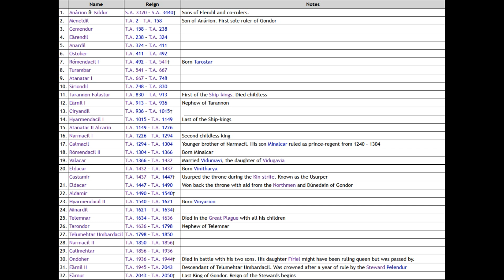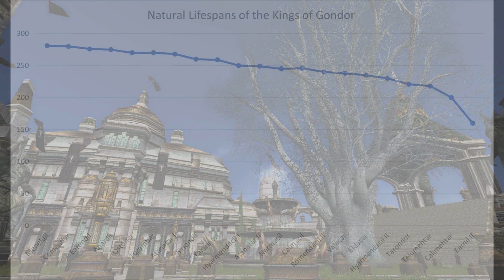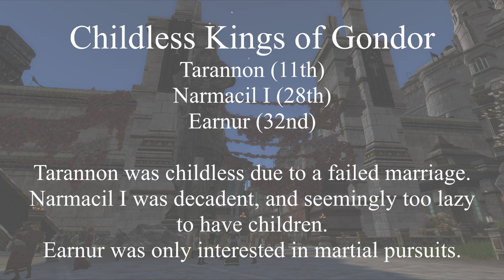Kings of Gondor - The Statistics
In this video, we look at some of the interesting statistics about the Kings of Gondor.

Thanks to my patrons - Habimana, Ben Jeffrey, James Mottram, Harry Evett, Mojtaba Ro, Moe L, Paul Leone, Patricia, Barbossa, mncb1o, and Andrew Welch.